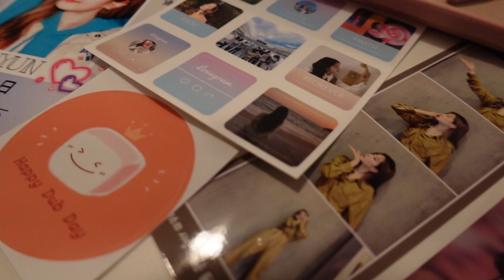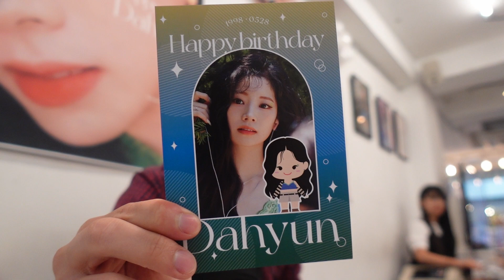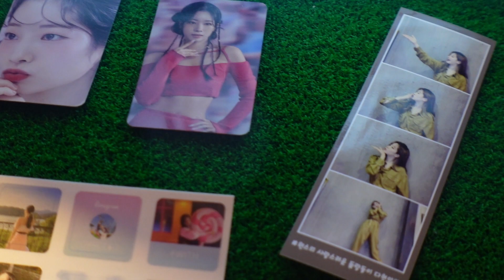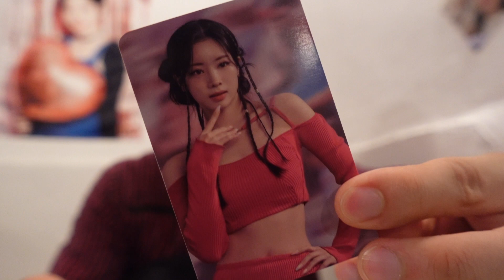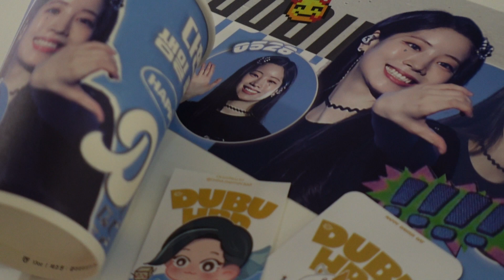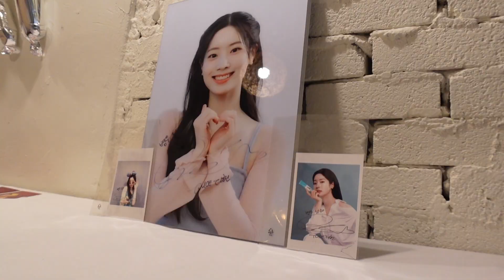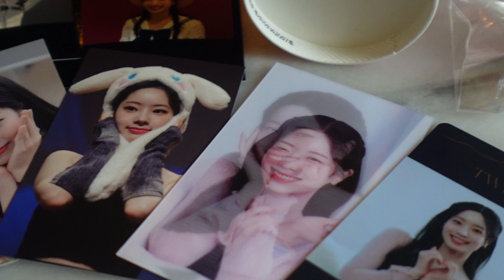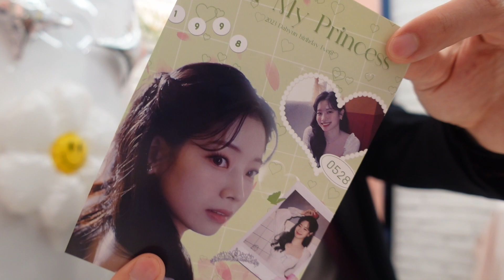Twice Dahyun Birthday Cafe Tour in Seoul 2023 트와이스 다현 생일카페 ダヒョン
It's our Dubu Dahyun Birthday, I went to different Cafes in the area!

Cafe333, CafeMellow, RoasterJames, Cafe Nita, CafeMonggul

Want to live in Korea for 1 year?!